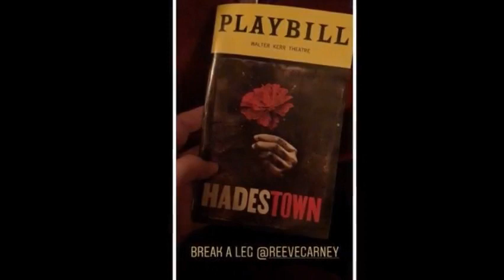New York New York 2019 Clip (Photos by Sasha, Instagram) - Sasha Roiz